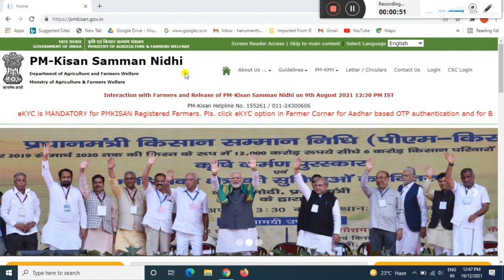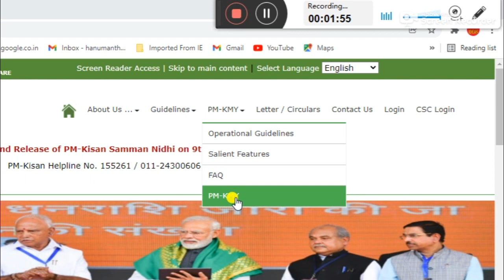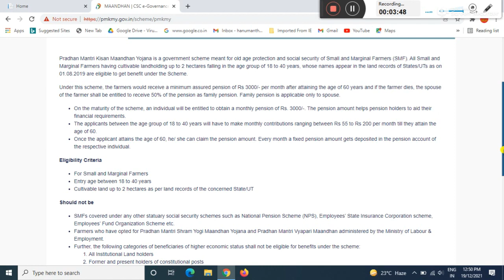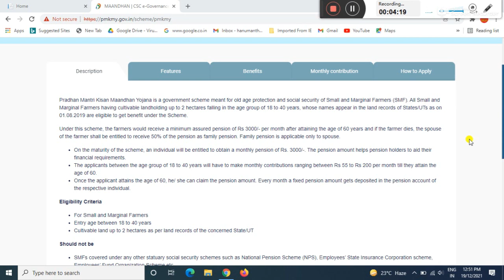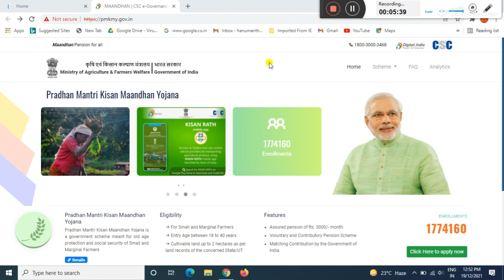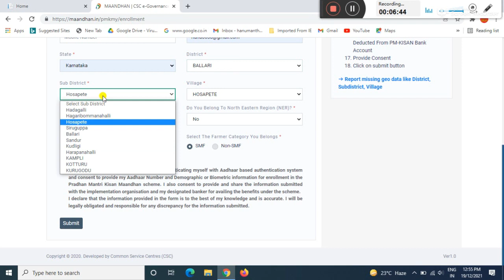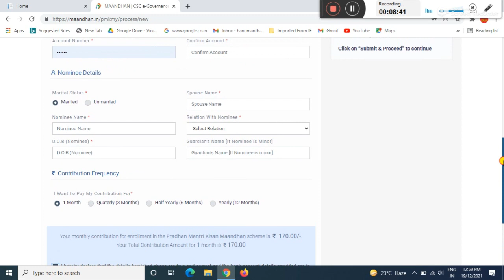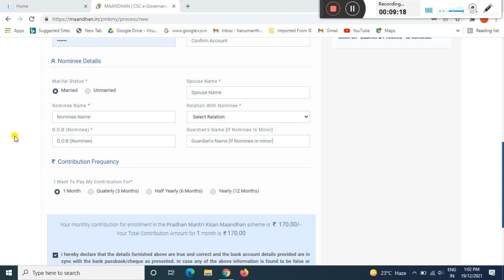pradhan mantri kisan mandhan yojana apply online | pm kisan yojana new update 2021 | PMKMY 2021.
GEAR USED:
1. Mic
2. DRL-18H Ring Light
3. Tripod
4. High Quality Green Screen
5. Wallpaper

More:-

                                                           ವಂದೇ  ಮಾತರಂ ".